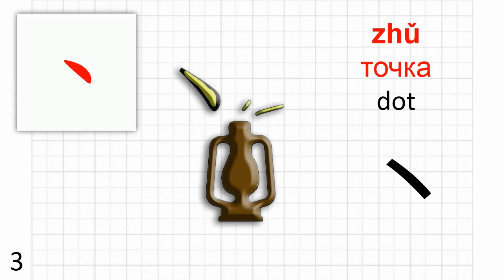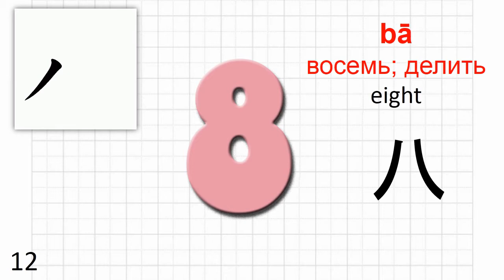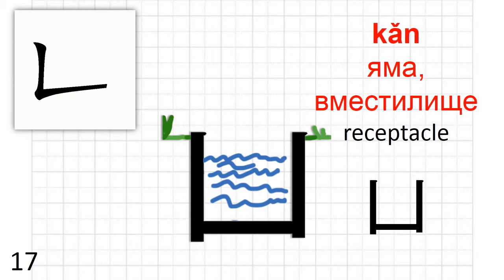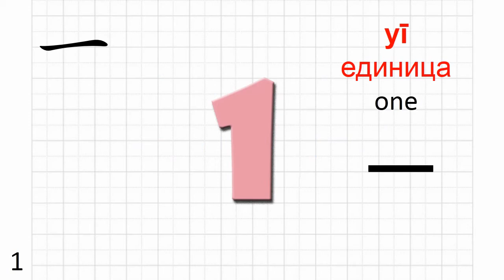1-20 Chinese character radicals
Ключевые иероглифы с 1-20.
Chinese character radicals 1-20